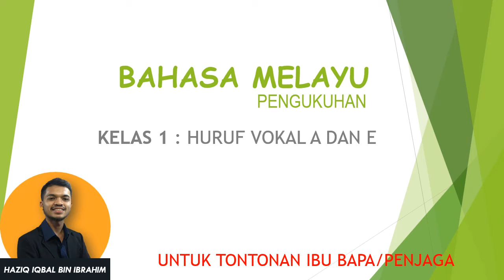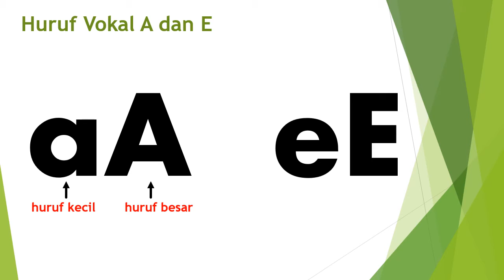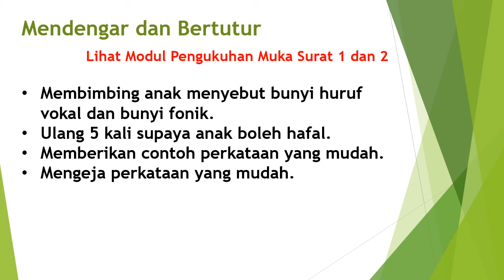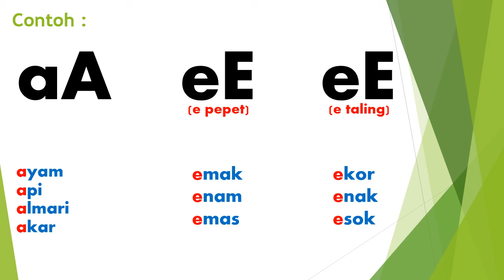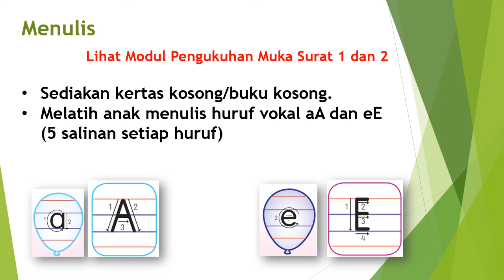[Panduan Ibu bapa/Penjaga] BM Pengukuhan Kelas 1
Fokus :
1. Mendengar dan Bertutur Huruf Vokal (A dan E)
2. Menulis Huruf Vokal (A dan E)